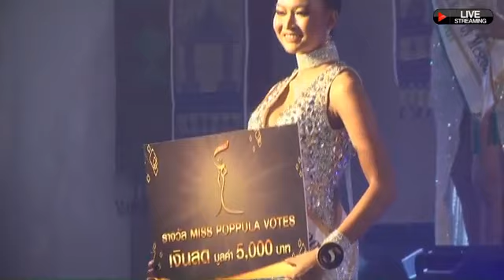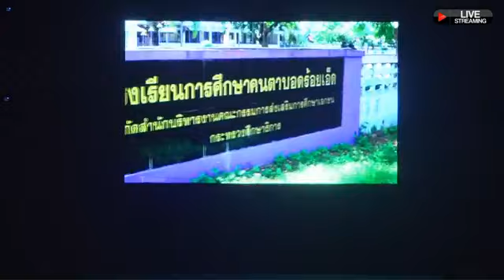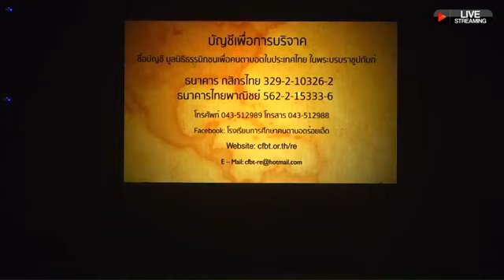มิสแกรนด์อำนาจเจริญ มิสแกรนด์ร้อยเอ็ด | รอบตัดสิน